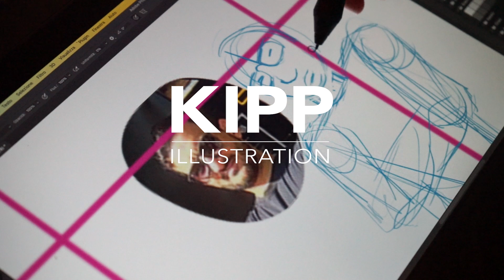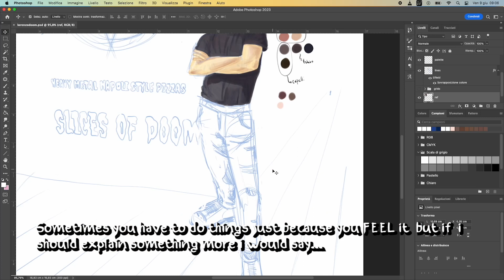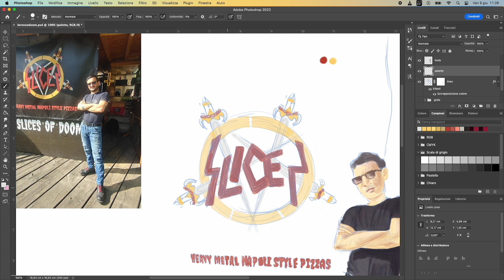Slices of doom 👹 Digital painting | Portrait studio - session 3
Third session for my portrait studio serie, a quick and fun one! This studio is a speed painting all about character pose and fabrics folds and attempting to reproduce the general mood of the photo 👺. About 3hrs in 3 minutes process, enjoy!

FREE comics with Basito collective

Equipment:
Camera: Sony a7ii - 24-70
Lights: RGB led bulbs
Software: Photoshop 2023 24,.3, Premiere Pro